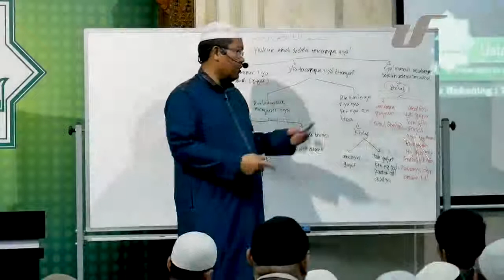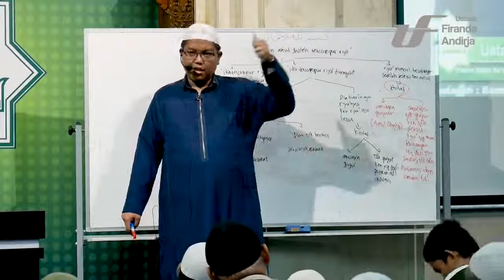Riya Setelah Lewat 2 Tahun Apakah Amalannya Gugur - DR Firand Andirja MA